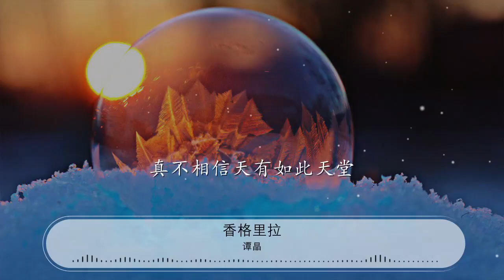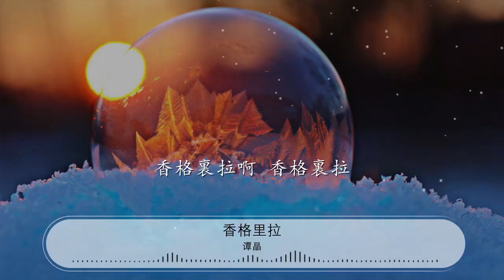香格里拉 - 譚晶『香格里拉啊 香格里拉』【動態歌詞Lyrics】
譚晶

00:00 香格里拉 - 譚晶
00:10 詞：馮文俊、路明明
00:20 曲：肖白
00:30 香格里拉
00:34 是一個神祕的地方
00:37 也許我已經來到你的身旁
00:43 暖暖的太陽 天天的花香
00:48 白白的大月亮 孤獨也瘋狂
00:57 香格里拉
00:59 是一個神祕的地方
01:03 也許我已經來到你的身旁
01:08 靜靜的山谷 可愛的牧場
01:14 伯伯的最心善 散着淡淡的憂傷
01:23 Oh 香格里拉啊 香格里拉
01:29 香格里拉啊 香格里拉
01:35 真不相信天有如此天堂
01:41 真不相信天有如此天堂
01:46 香格里拉啊 香格里拉
01:52 香格里拉啊 香格里拉
01:57 香格里拉啊 香格里拉
02:03 香格里拉啊 香格里拉

02:40 香格里拉
02:44 是一個神祕的地方
02:47 也許我已經來到你的身旁
02:53 暖暖的太陽 天天的花香
02:59 白白的大月亮 孤獨也瘋狂
03:07 香格里拉
03:09 是一個神祕的地方
03:13 也許我已經來到你的身旁
03:18 靜靜的山谷 可愛的牧場
03:24 伯伯的最心善 散着淡淡的憂傷
03:33 Oh 香格里拉啊 香格里拉
03:39 香格里拉啊 香格里拉
03:45 真不相信天有如此天堂
03:51 真不相信天有如此天堂
03:56 香格里拉啊 香格里拉
04:02 香格里拉啊 香格里拉
04:08 香格里拉啊 香格里拉
04:13 香格里拉啊 香格里拉
04:19 香格里拉啊 香格里拉
04:25 香格里拉啊 香格里拉
04:30 真不相信天有如此天堂
04:36 真不相信天有如此天堂
04:41 香格里拉啊 香格里拉
04:47 香格里拉啊 香格里拉
04:53 香格里拉啊 香格里拉
04:58 香格里拉啊 香格里拉
05:04 香格里拉啊 香格里拉
05:10 香格里拉啊 香格里拉
05:15 香格里拉啊 香格里拉
05:21 香格里拉啊 香格里拉
05:27 香格里拉啊 香格里拉
05:32 香格里拉啊 香格里拉
05:38 香格里拉啊 香格里拉